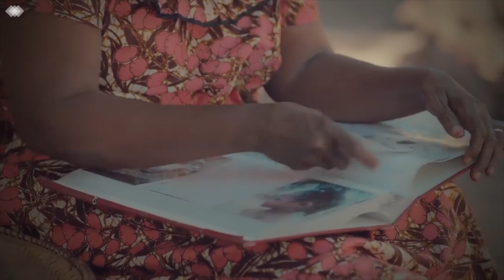FULL MZIKI WA SIMBA JUANI KISA YANGA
KIKOSI cha Simba kimeendelea na mazoezi yake leo Boko Veteran Jijini Dar es Salaam  kuwawinda wapinzani wao Yanga katika mchezo wa Ligi Kuu Tanzania Bara utakaopigwa katika uwanja wa Taifa Jijini Dar es Salaam Jumamosi hii.